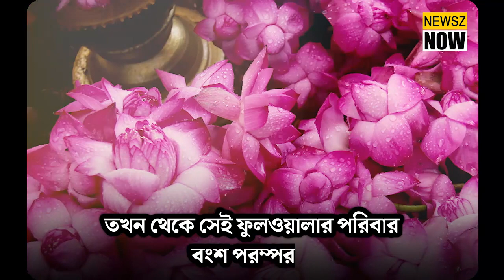আজ মহাসপ্তমী আসুন জেনে নিই এই বিশেষ দিনের বিশেষ কিছু তথ্য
আজ মহাসপ্তমী

আসুন জেনে নিই এই বিশেষ দিনের বিশেষ কিছু তথ্য

WATCH